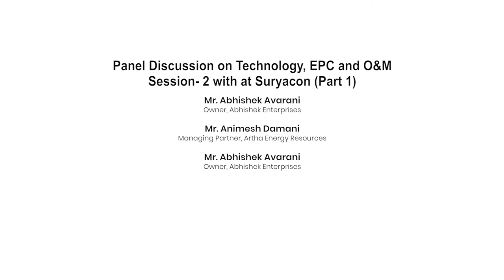Panel Discussion on Technology, EPC and O&M- Session-2 (Part 1)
Panel Discussion on Technology, EPC and O&M- Session-2 (Part 1) at SuryaCon Ahmedabad Conference on December 19, 2019 at Hotel Novotel, Ahmedabad